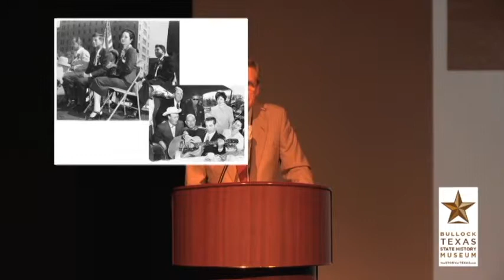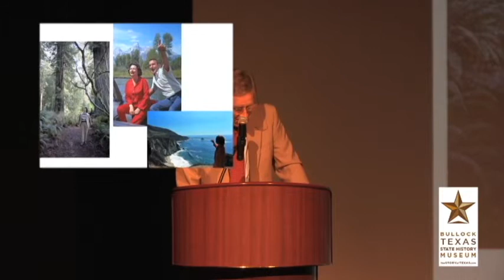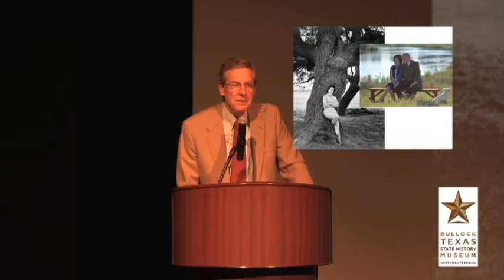Conversations with Ladybird Johnson - Dr. Michael Gillette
In Their Own Word Lecture Series
Conversations with Lady Bird Johnson
Dr. Michael Gillette, Humanities Texas

Explore the warmth, independence, and wit of one of Texas's finest daughters. Michael Gillette, former director of the LBJ Library's Oral History Program, presents insights into the life of Lady Bird Johnson and her lasting legacy on the state of Texas.

April 9, 2013 - Bullock Texas State History Museum in Austin, Texas